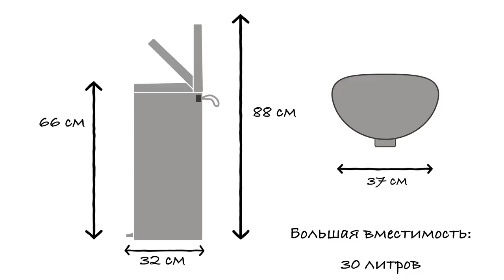Мусорное ведро Brabantia FlatBack 30 литров